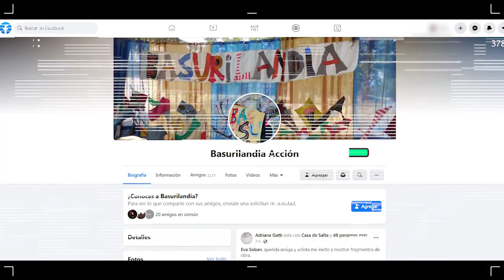ARQUITECTURA DE ACTOR - Arq. Lisandro Gonzalez - Basurilandia Acción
El Arq. Lisandro Gonzalez nos trae una conversación con Kike Bogni de “Basurilandia Acción”, un colectivo que busca concientizar sobre el reciclado y el uso de residuos como recursos. Kike Bogni nos cuenta sobre la realización de distintos espacios de trabajo a partir de la reutilización de residuos y de la articulación con el Espacio Comunitario Pizarro y el Club la Vida como una respuesta colectiva ante problemáticas sociales y ambientales.

Agradecimientos:
Regional 1 Colegio de Arquitectos de Córdoba
FAUD - UNC
Corralón San Miguel S.R.L
KSA de la construcción en seco
Bauhaus Pinturerías